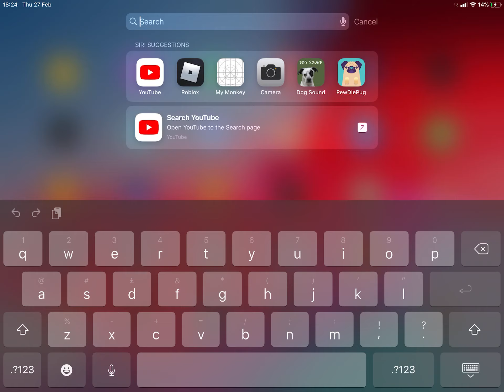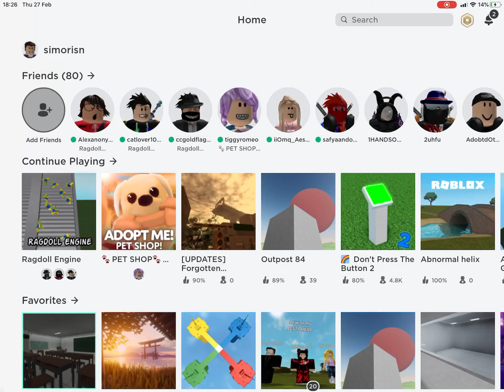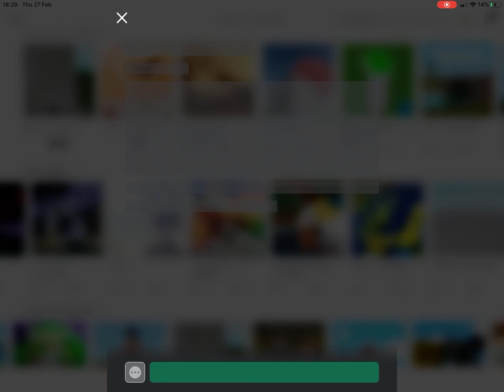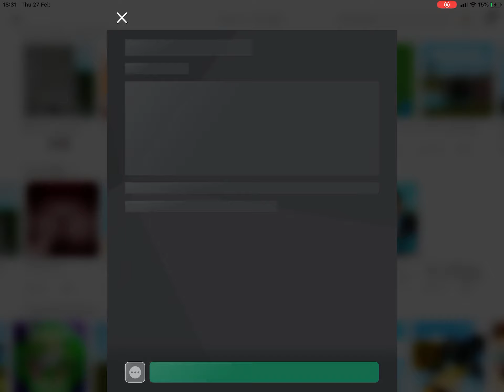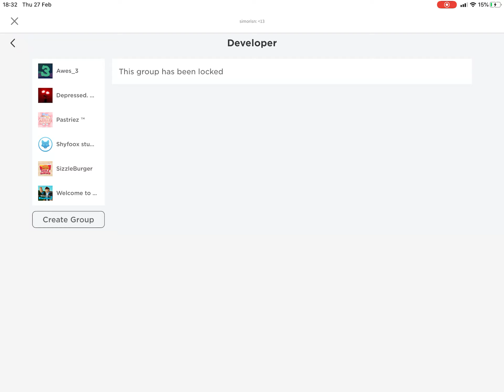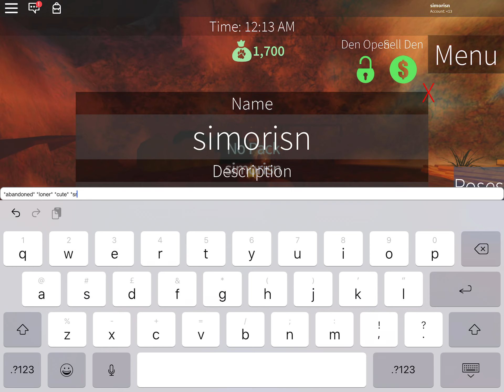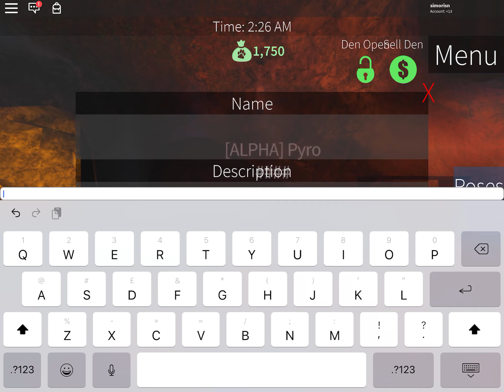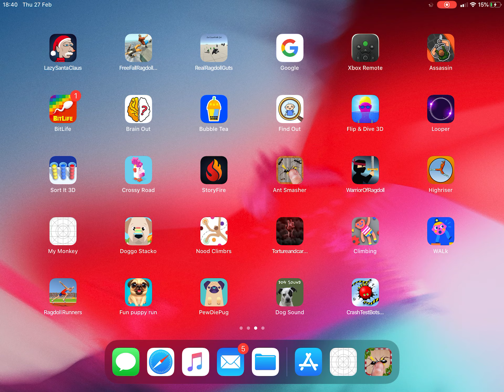27 February 2020